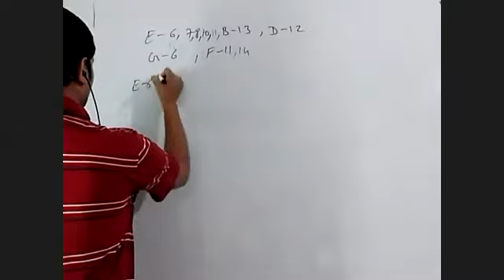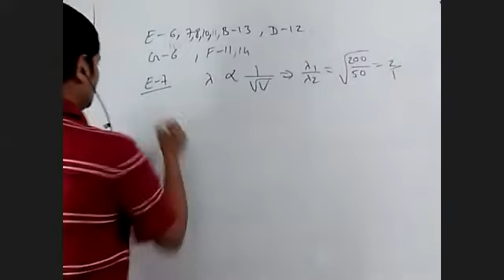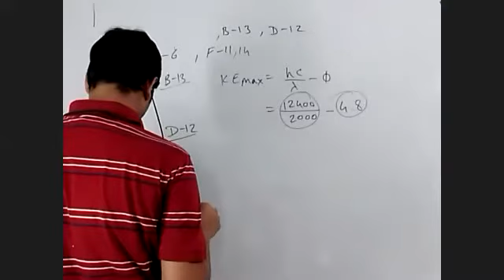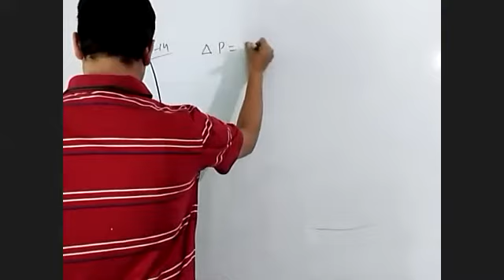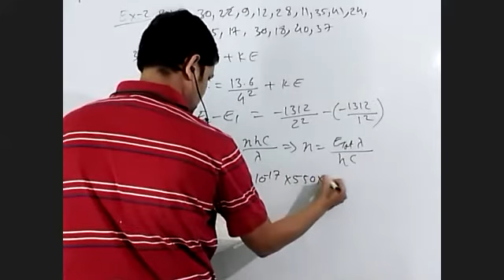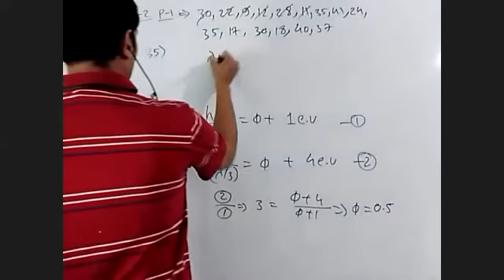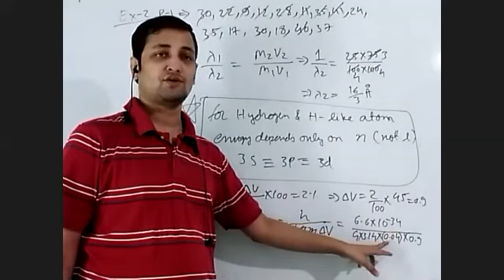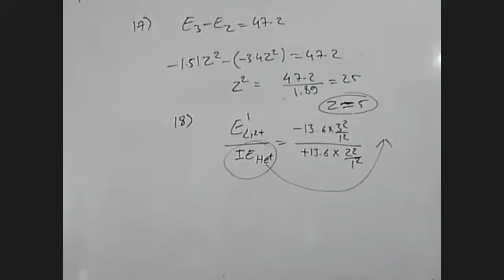MB_Atomic doubts_15-10-2020